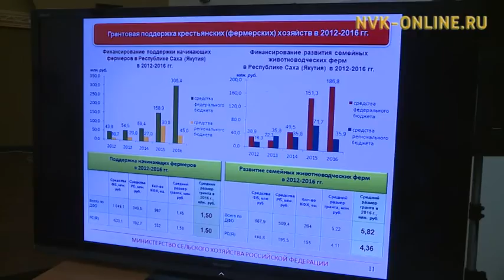На реализацию программы "устойчивое развитие сельских территорий" в Якутии выделено почти 390 млн рб